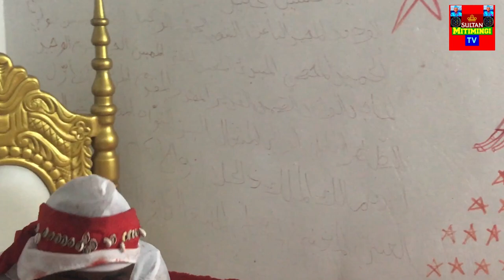JIONEE MWENYEWE MAAJABU YA JINI SULTAN AKIWAUGUA VIJANA HAWA.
sultan mitimingi tv#mtabibu sultan mitimingi#